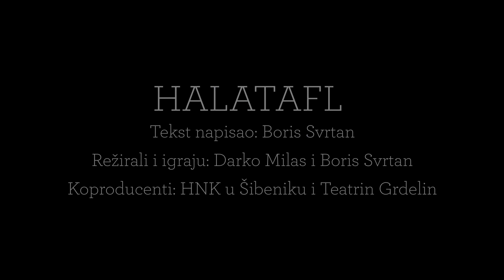"Halatafl"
Hrvatsko naradno kazalište u Šibeniku i Teatrin Grdelin

Autor: Boris Svrtan
Redatelj: Darko Milas i Boris Svrtan

Scenografija i kostimi: Darko Milas i Boris Svrtan

Igraju: Darko Milas i Boris Svrtan
Glasovi: Franka Klarić, Jakov Bilić, Petra Svrtan, Kim Končar, Ines Bojanić i Rajko Minković